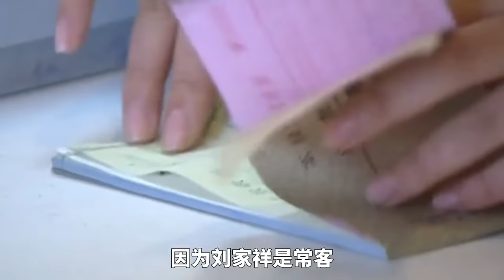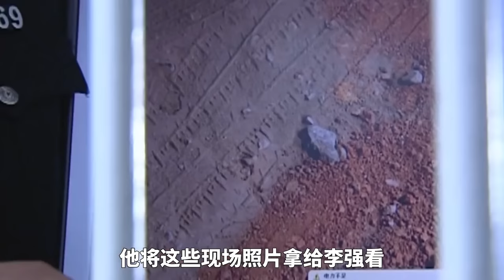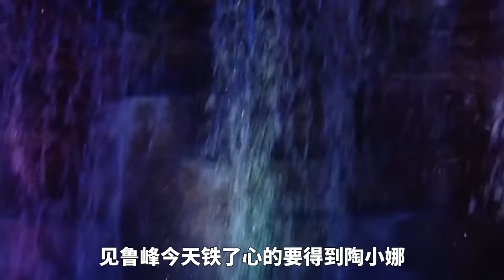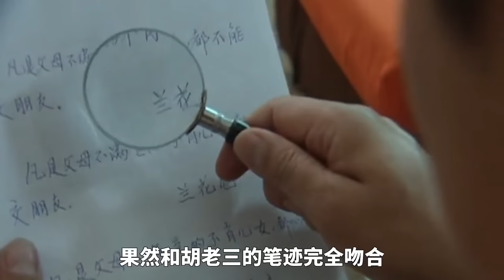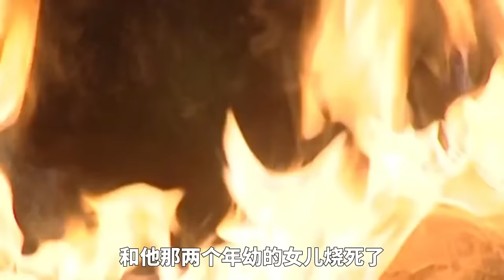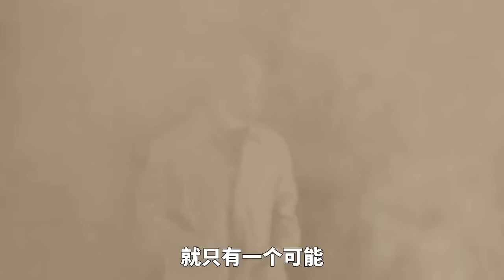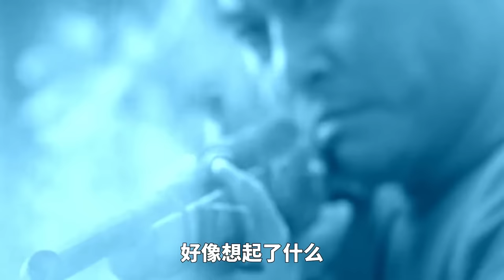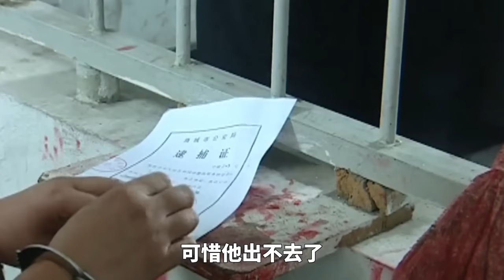少女野外被杀，怎料红土泥里的一片树叶，竟帮警方揪出真凶！悬疑片